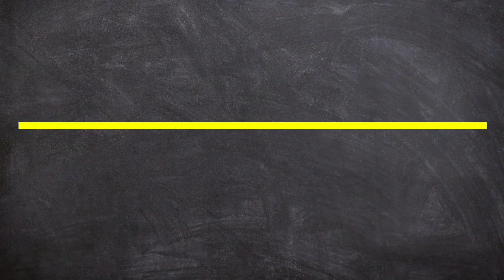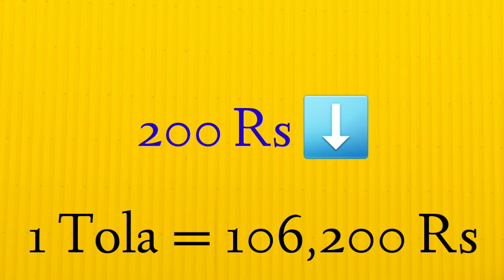Gold Rate today in Pakistan | 12 March 2021 | Ajj Sonay ki Qeemat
Gold rate
Today gold rate
Gold price
Gold rates
The Knowledge Gate Extra